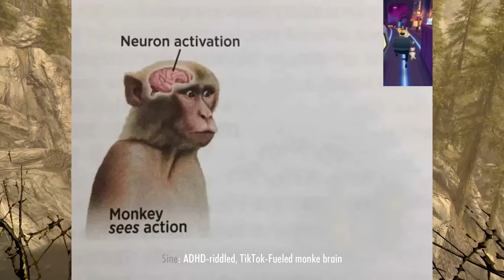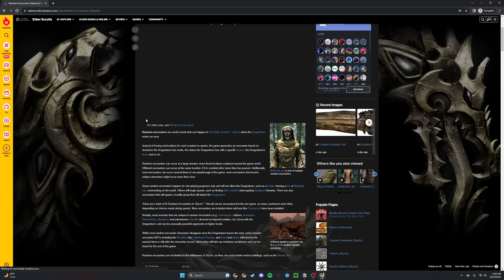Stop Using Fast Travel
Fast travel is essential to enjoying RPGs... or is it? Let's talk about it

0:00 - Intro
0:52 - Convenience
1:38 - Random Encounters
2:49 - My Thoughts
4:08 - Outro

Ignore
Video Essay, Essay, Video, Fast Travel, Stop